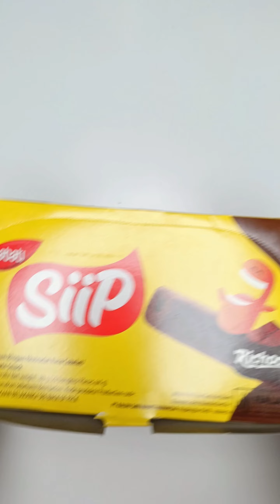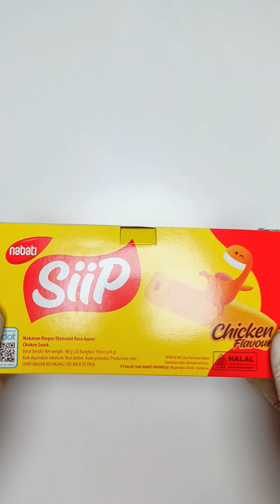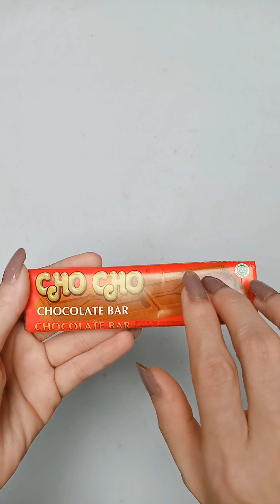Filling Platter with Siip KitkKat ChoCho